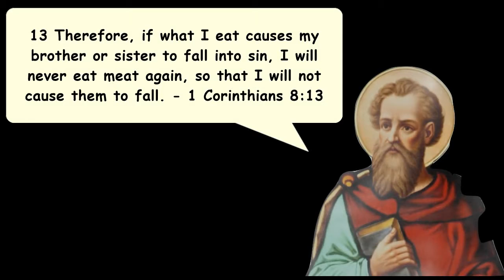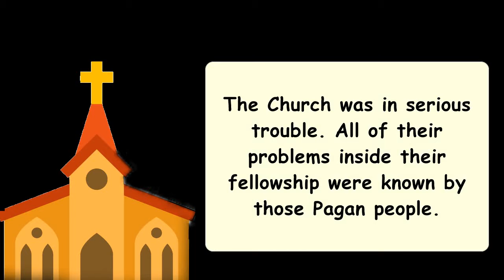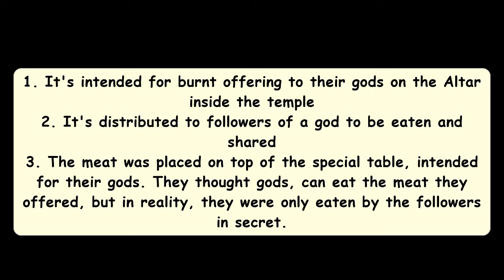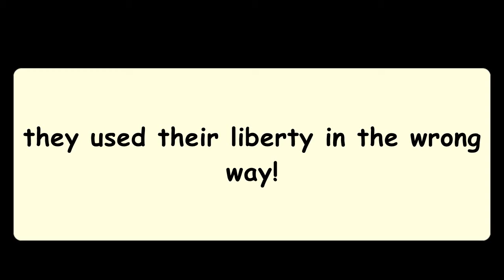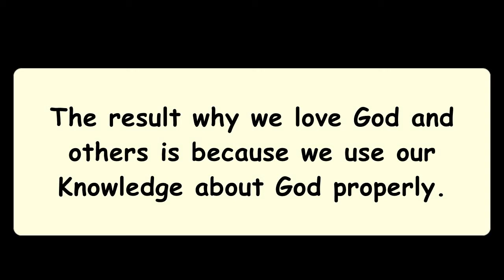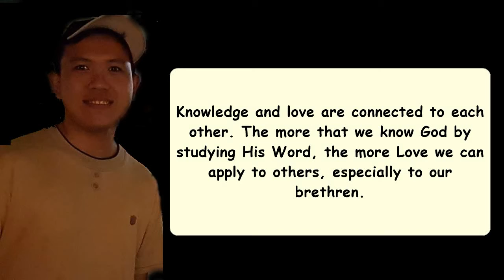How to Interpret 1 Corinthians 8? Vlog #08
Verse 13 says
13 Therefore, if what I eat causes my brother or sister to fall into sin, I will never eat meat again, so that I will not cause them to fall.
Let’s focus on the word Therefore. This is the conclusion of all the things that Paul said to the Christians in Corinth. The main context of this Chapter is all about an inquiry about the Food that was offered to idols. Four times that Paul mentioned the word “Food”.
If you would ask me,
What’s wrong with the food that was offered to idols?
Christians in Corinth is considered as "Defiled Church". All members of the Church were guilty of all kinds of sin that a Changed person must not do. There were bunches of issues inside the Church that they can't handle by themselves. What are the sins of Corinthian Christians? Drunkenness, Immorality, Idolatry, Division, and Issues about Salvation. The Church was in serious trouble. All of their problems inside their fellowship were known by those Pagan people. It's unpleasing to be called "Corinthian". When someone calls you as "Corinthian", it gives a clear picture of your culture and sins.
V.1  Corinthians had an inquiry with Paul regarding on Food sacrificed to idols. What's in it with the Food? is it a Sin to eat meat?
According to History. There are two kinds of Meat in Corinth. Well logically speaking, you will get a meat from the Marketplace (Agora).
The two kinds of meat in Corinth were:
1. Regular meat - (Expensive meat) It's like buying a meat from a Supermarket
2. Local meat - (Cheaper meat) This meat is usually offered to gods in Corinth and this meat had many supplies.

What are the distributions of this Local meat to Pagans?
1. It's intended for burnt offering to their gods on the Altar inside the temple
2. It's distributed to followers of a god to be eaten and shared
3. The meat was placed on top of the special table, intended for their gods. They thought gods, can eat the meat they offered, but in reality, they were only eaten by the followers in secret.
There are two types of Christians in Corinth.
1. Strong Christians - Strong when it comes to Knowledge about God (VV.1;4-6)
2. Weak Christians - (VV.7-8) Weak when it comes to knowledge about God.
If there were strong Christians in the Church, there were also weak Christians inside the fellowship. Surely, these were newly converted Corinthians in the Lord and they had limited knowledge about Christ. This is the problem. These weak Christians see what strong Christians were doing. They would thought: "There's no difference between a pagan and a Christian. There are actions in life that we have no idea if this is right or wrong.
FOOD IS NOT THE MAIN PROBLEM HERE. DO YOU WANT TO KNOW THE REAL PROBLEM HERE?
 “The problem is they lacked on love to weak Christians and they used their liberty in the wrong way!"
What does it mean for me?
We are free to do whatever we want to in our life. You can smoke if you want to. You can hop into a bar if you want, that’s fine; this is a free country.  The question is what is Does this thing would help our weaker brothers and sisters to strengthen their faith? If the things that we do would be the cause for someone to fall into sin, that’s the time we are sinning against Christ.

Application:
“Our Knowledge with God must have corresponding result which is Love”. The result why we love God and others is because we use our Knowledge about God properly. Let’s not use our Knowledge about God because we want to do something for ourselves. Instead, we must use our Knowledge about God to strengthen others’ Faith. Knowledge and love are connected to each other. The more that we know God by studying His Word, the more Love we can apply to others, especially to our brethren.
As a Christian, what should be my basis of NOT DOING THESE THINGS?
My love and Conscience. My love to my brethren that I want to keep him and make him grow His knowledge about God just like I am. I want to keep my Conscience in good shape. It's not about doing things what I want, it's all about thinking the welfare of others, especially on their spiritual life.